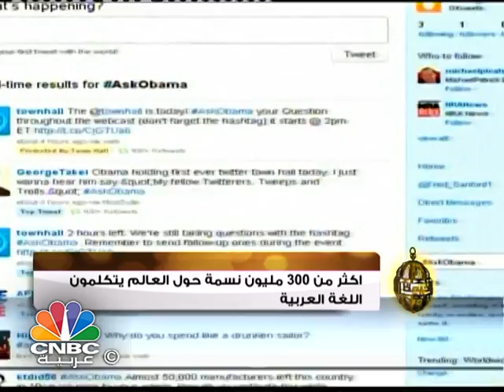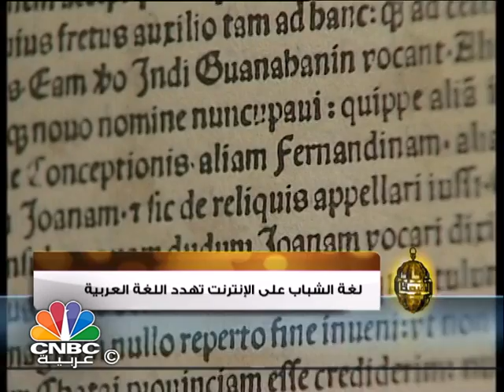الخيمة / لغة الضاد .. علاقة فاترة مع الشباب !